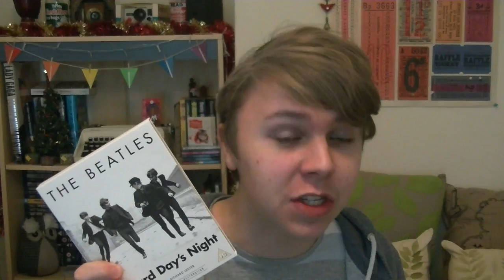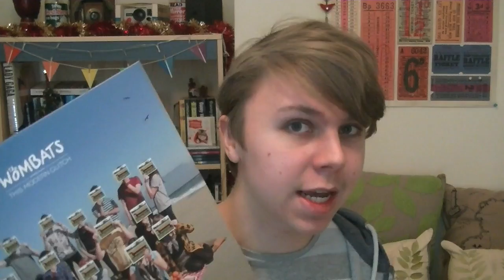Big Headed Bragging!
In which I brag about some of the Christmas presents I received this year.

Stalk me!